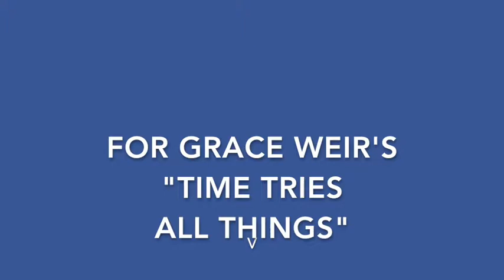Seamus Dunbar 's Relief Carving of a Seagull over the Bay of Portugal for "Time Tries All Things"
Leitrim sculptor Seamus Dunbar carved a seagull in flight after a Victorian relief carving that is on the clock tower of Queen Mary University, London. Artist Grace Weir commissioned the sculpture as part of her residency with the physics department to work on a project  called "Time Tries All Things." Grace's work and Seamus's carving will be on exhibit at the Institute of Physics, Queen Mary University, until the end of March 2019.